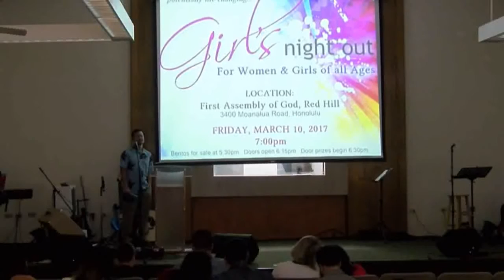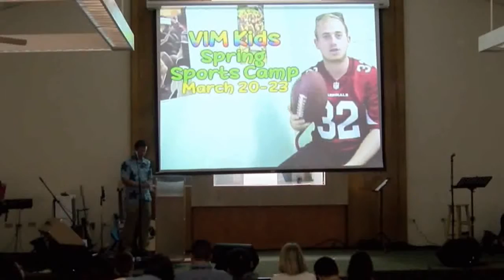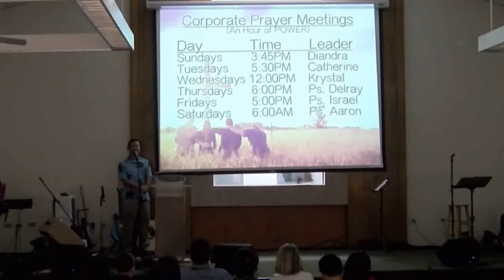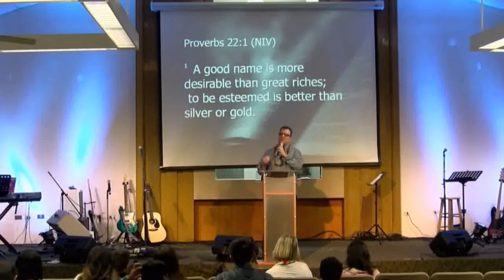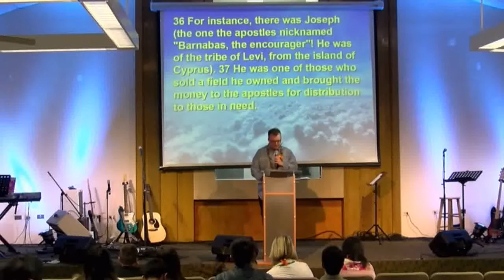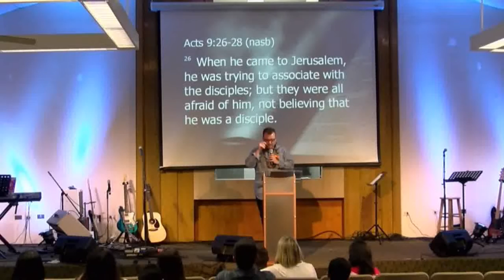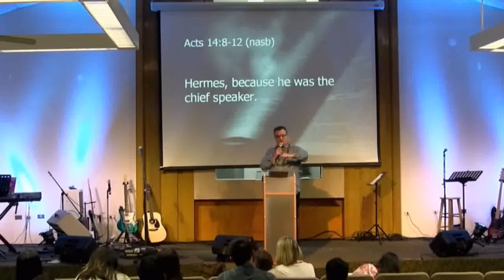02/19/17 Pastor Russ Hurst - Lead Pastor, Liberty Church, Massachusetts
02/19/17 Pastor Russ Hurst - Lead Pastor, Liberty Church, Massachusetts